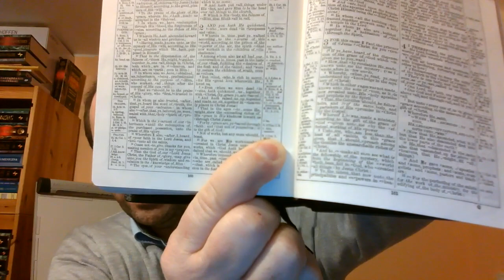Raz zbawiony na zawsze zbawiony zbawienie jest nieutracalne Bóg zachowa swoich część 36 z 67